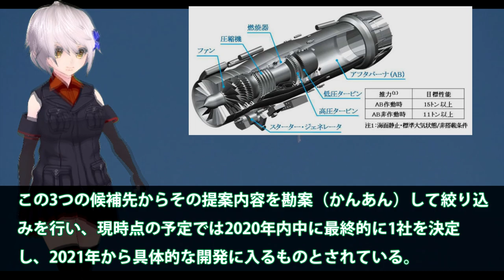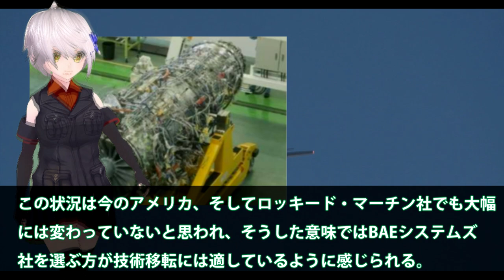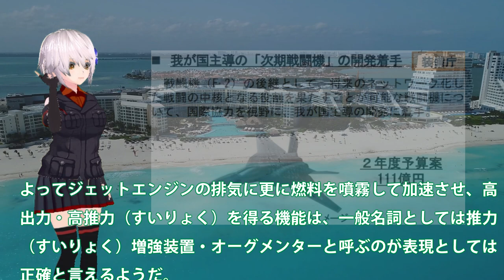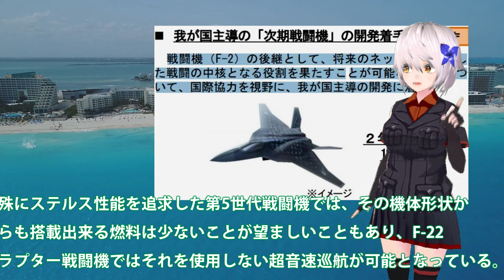悲願の国産エンジンXF9完成！世界が注目動向を伺うステルス専用・・・日本製IHIXF9の推力にただ驚く？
関連動画
F35Aステルス戦闘機、韓国の仕様に！日本の率直な反応を集めて見た結果・・・やはりスペックが違うのか？

引用・転載「出典：海上自衛隊ホームページ」
引用・転載「出典：航空自衛隊ホームページ」
引用・転載「出典：陸上自衛隊ホームページ」

【海外の反応】次期戦闘機F3日本の技術力が凄い！世界一のエンジン完成！特徴解説